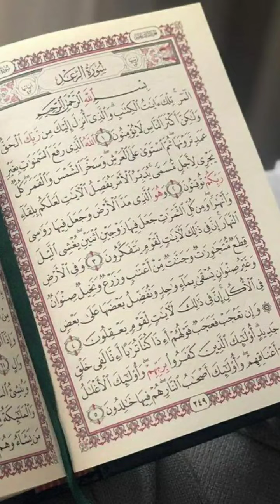فضل الصدقة -فؤاد الصدقة -الصدق وفضلها -الصدق ،،،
فوائد الصدقة في الدنيا والآخرة
للصدقة فوائد وأسرار لا يدركها إلا من جربها وذاق حلاوتها واستشعر سعادة العطاء عبرها. فقد أكلمك عن سعادة الفقير عندما يصله طعام يسد جوعه أو مال يعيل به أسرته أو أرملة تمنحها سقفاً يمدها بالدفء والأمان لها ولأولادها. لكن ماذا عن سعادة المعطي وهو يستشعر فوائدها. فتلك تعكس فلسفة العطاء لدى المسلم، وتلك هي السعادة الحقيقة في الدنيا والآخرة.
فوائدها في الدنيا
تعود الصدقة على المسلم بالنفع في دنياه، فهي سبب لنماء وبركة ماله، وبها يدفع المسلم عن نفسه البلاء وأهله بإذن الله تعالى. فهي من صنائع المعروف، لقوله عليه الصلاة والسلام: “صنائع المعروف تقي مصارع السوء، والصدقة خفيا تطفئ غضب الرب، وصلة الرحم زيادة في العمر، وكل معروف صدقة، وأهل المعروف في الدنيا هم أهل المعروف في الآخرة، وأهل المنكر في الدنيا هم أهل المنكر في الآخرة، وأول من يدخل الجنة أهل المعروف.” [رواه الطبراني وغيره، وصححه الألباني].
لنستعرض معاً الفوائد والأفضال في الدنيا، كما وردت في كتاب ربنا وسنة نبينا عليه الصلاة والسلام:
1* يدفع الله بها أنواعًا من البلاء
للصدقة أثر عجيب على دفع البلاء على فاعلها. وهذا أمر معلوم عند من اختبر ذلك. يقول عليه الصلام والسلام: “باكروا بالصدقة فإن البلاء لا يتخطّى الصدقة” [رواه البيهقي].
كما روى الترمذي في سننه أن النبي صلى الله عليه وسلم قال على لسان النبي يحيى عليه السلام وهو يوصي بني إسرائيل: “وآمركم بالصدقة، فإن مثل ذلك رجل أسره العدو فأوثقوا يده إلى عنقه، وقدموه ليضربوا عنقه فقال: أنا أفتدي منكم بالقليل والكثير، ففدى نفسه منهم”. [صحيح الجامع]
2* من أسباب بركة المال
فالمتصدق يبارك له في ماله. فـ «ما نقصت صدقة من مال» كما أخبر بذلك نبينا عليه الصلاة والسلام وذكره مسلم في صحيحه.
3* سبب انشراح الصدر وراحة القلب
ففقد ضرب النبي صلى الله عليه وسلم أروع مثال عن الفرق بين المنفق والبخيل. فعن أبي هريرة رضي الله عنه، قال: قال النبي صلى الله عليه وسلم: (مَثَلُ الْبَخِيلِ وَالْمُنْفِقِ؛ كَمَثَلِ رَجُلَيْنِ عَلَيْهِمَا جُبَّتَانِ مِنْ حَدِيدٍ مِنْ ثُدِيِّهِمَا إِلَى تَرَاقِيهِمَا، فَأَمَّا الْمُنْفِقُ فَلا يُنْفِقُ إِلا سَبَغَتْ أَوْ وَفَرَتْ عَلَى جِلْدِهِ حَتَّى تُخْفِيَ بَنَانَهُ وَتَعْفُوَ أَثَرَهُ، وَأَمَّا الْبَخِيلُ فلا يُرِيدُ أَنْ يُنْفِقَ شَيْئًا إِلا لَزِقَتْ كُلُّ حَلْقَةٍ مَكَانَهَا فَهُوَ يُوَسِّعُهَا ولا تَتَّسِعُ) [رواه البخاري ومسلم].
4* مطهرة للمال
فهي تخلص مال العبد من أي دخن قد يصيبه جراء اللغو أو حلف أو كذب أو غفلة. فقد أوصى النبي عليه الصلاة والسلام يوماً التَجار فقال: «يا معشر التجار، إنَّ هذا البيع يحضره اللغو والحلف فشوبوه بالصدقة» [رواه أبو داود والترمذي والنسائي وابن ماجه].
5* دواء للأمراض الجسدية
كما في قوله صلى الله عليه وسلم: «داووا مرضاكم بالصدقة». يقول ابن شقيق: “سمعت ابن المبارك وسأله رجل: عن قرحةٍ خرجت في ركبته منذ سبع سنين، وقد عالجها بأنواع العلاج، وسأل الأطباء فلم ينتفع به، فقال: اذهب فأحفر بئرًا في مكان حاجة إلى الماء، فإني أرجو أن ينبع هناك عين ويمسك عنك الدم، ففعل الرجل فبرأ”. [صحيح الترغيب].
6* دواء للأمراض القلبية
فقد نصح نبينا الكريم شخصاً شكى له قسوة قلبه، فقال عليه الصلام والسلام: «إذا إردت تليين قلبك فأطعم المسكين، وامسح على رأس اليتيم» [رواه أحمد].
7* أمان من الخوف
فقد جاء في الصحيحين أن رسول الله صلى الله عليه وسلم قال عن كسوف الشمس: “فإذا رأيتم ذلك فادعوا الله وكبروا وصلوا وتصدقوا.  قال ابن دقيق العيد في شرحه: وفي الحديث دليل على استحباب ذلك عند المخاوف لاستدفاع البلاء المحذور.
8* توصل العبد إلى حقيقة البر
فالعبد يصل إلى حقيقة البر بالصدقة كما جاء في قوله تعالى: {لَن تَنَالُواْ الْبِرَّ حَتَّى تُنفِقُواْ مِمَّا تُحِبُّونَ} [سورة آل عمران: 92].
9* دعاء الملكان
فكل يوم إلا وملكان ينزلان فيدعو أحدهما للمتصدق بالبركة وأن يعوضه الله بدلاً عما أنفقه. جاء في الصحيحين أن النبي صلى الله عليه وسلم قال: «ما من يوم يصبح العباد فيه إلا ملكان ينزلان فيقول أحدهما: اللهم أعط منفقًا خلفاً، ويقول الآخر: اللهم أعط ممسكًا تلفًا» [في الصحيحين].
10* يذهب كل مالك ويبقى ما تصدقتَ به
فلا يبقى للمتصدق من ماله إلا ماأعطاه. فقد سأل النبي صلى الله عليه وسلم يوماً عائشة رضي الله عنها عن الشاة التي ذبحوها ما بقى منها: قالت: ما بقى منها إلاّ كتفها. قال: «بقي كلها غير كتفها» [في صحيح مسلم].
فوائد الصدقة في الآخرة
لك أن تتأمل أخي الفاضل في الآيات والأحاديث لتدرك ما للصدقة من فضل. إذ يقول تعالى: يقول عز من قائل: {إِنَّ الْمُصَّدِّقِينَ وَالْمُصَّدِّقَاتِ وَأَقْرَضُوا اللَّهَ قَرْضاً حَسَناً يُضَاعَفُ لَهُمْ وَلَهُمْ أَجْرٌ كَرِيمٌ} [سورة الحديد: 18]. ويقول أيضاً: {مَّن ذَا الَّذِي يُقْرِضُ اللّهَ قَرْضاً حَسَناً فَيُضَاعِفَهُ لَهُ أَضْعَافاً كَثِيرَةً وَاللّهُ يَقْبِضُ وَيَبْسُطُ وَإِلَيْهِ تُرْجَعُونَ} [سورة البقرة: 245].
كما وردت عن الرسول عليه الصلاة والسلام أحاديث كثيرة، منها ما جاء في الصحيحين قوله عليه الصلاة والسلام: «ما منكم من أحدٍ إلا سيكلمه الله، ليس بينه وبينه ترجمان، فينظر أيمن منه فلا يرى إلا ما قدم، فينظر أشأم منه فلا يرى إلا ما قدم، فينظر بين يديه فلا يرى إلا النار تلقاء وجهه، فاتقوا النار ولو بشق تمرة».
وإليك أخي بعض فضائلها التي يسعد بها فاعلها في آخرته إن شاء الله:
إقرأ أيضا: أفضل أنواع الصدقة وأعظمها أجراً
1* دليلُ صدق العبد مع ربه
كما في قوله صلى الله عليه وسلم: «والصدقة برهان» [رواه مسلم].
2* أنّها تمحو الخطيئة
وتذهب نارها كما في قوله صلى الله عليه وسلم: «والصدقة تطفىء الخطيئة كما تطفىء الماء النار» [صحيح الترغيب].
3* وقاية من نار جهنم
فلا يستصغر العبد من عمله ولو